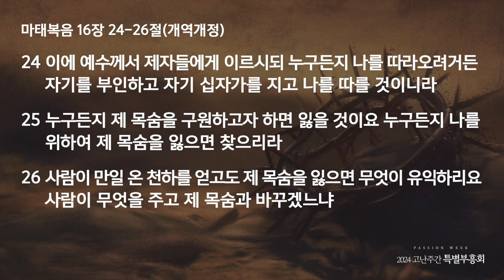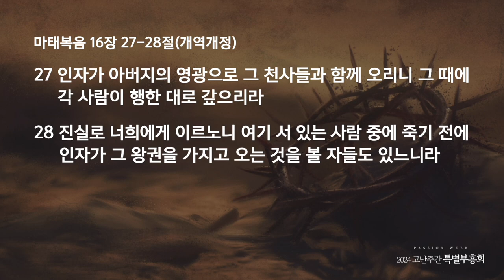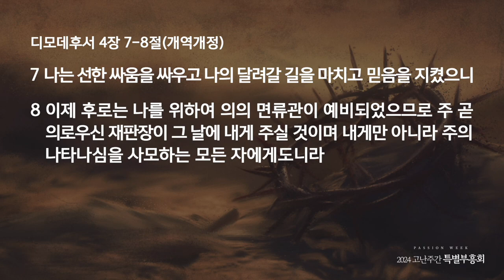고난주간특별부흥회 - 조관식목사 | 그리스도의 참 제자가 되려면